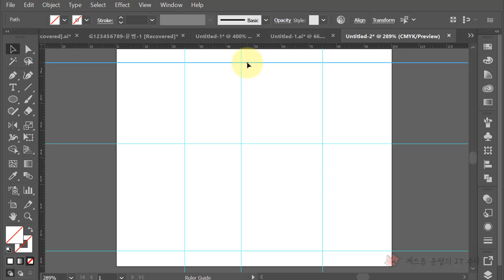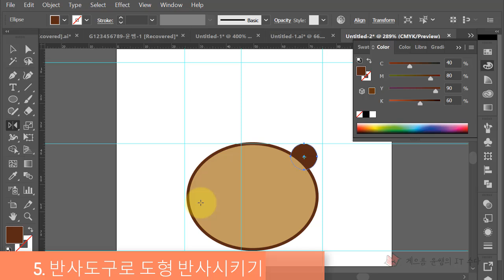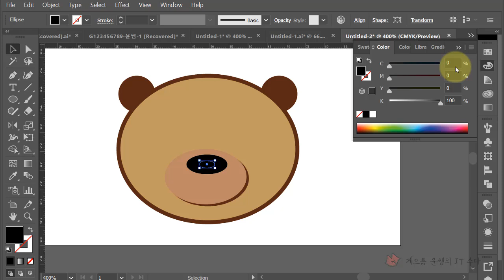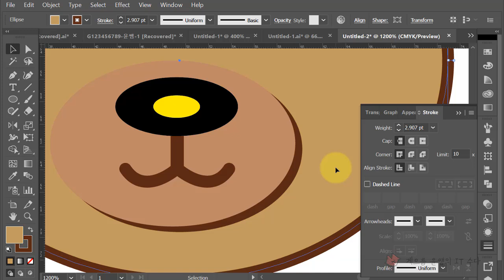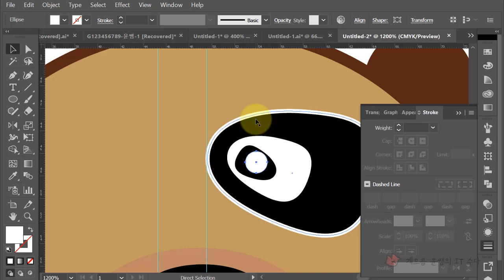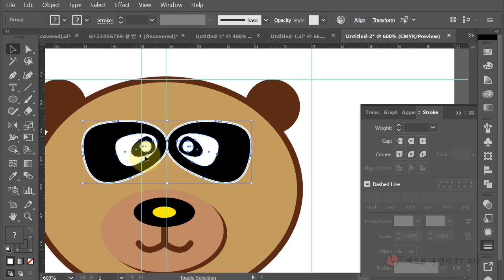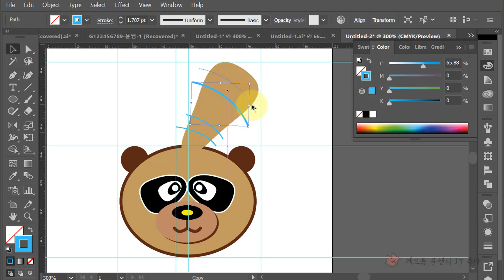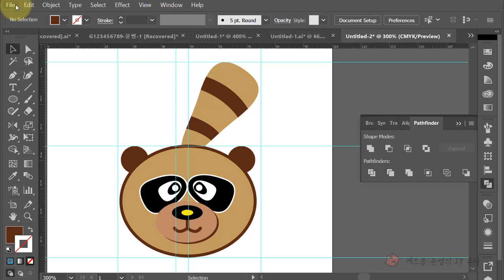GTQ3급 기초마무리-nosound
GTQ 일러스트 작업하면서 시험에 나오는 기초를 다지고 있어요
포스트를 방문하면 내용을 볼 수 있습니다.
요건 포스트/블로그 에 업로드용 영상이라 소리가 없어요..